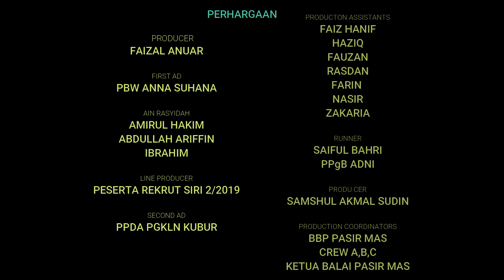PERSEDIAAN BANJIR JABATAN BOMBA TAHUN 2020.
PADA 08/11/2020 JABATAN BOMBA DAN PENYELAMAT MALAYSIA TELAH MENGARAHKAN SEMUA BALAI DALAM MALAYSIA MELAKUKAN UJIAN PENGENDALIAN BOT PENYELAMAT DAN MEMBUAT LATIHAN MENYELAMAT DI AIR BAGI MEMASTIKAN ANGGOTA BERADA DALAM KEADAAN BERSIAP SEDIA APABILA DIPERLUKAN..

TUJUAN LATIHAN TERSEBUT DIADAKAN BAGI MEMASTIKAN BOT PENYELAMAT BERFUNGSI DENGAN BAIK KETIKA OPERASI MENYELAMAT DIJALANKAN..DALAM MASA YANG SAMA ANGGOTA JUGA PERLU MEMERIKSA ENJIN BOT TERLEBIH DAHULU DAN TAHU APA YANG AKAN DILAKUKAN SEKIRANYA ENJIN BOT GAGAL BERFUNGSI KETIKA SEDANG OPERASI..

SELAMAT MENONTON GAISS...